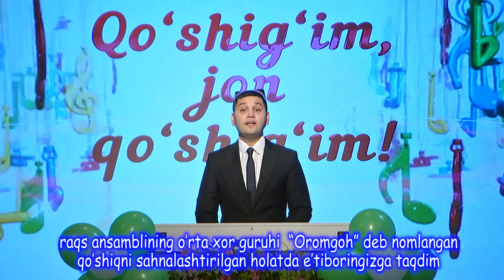Oromgoh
Shermat Yormatov nomidagi "BULBULCHA" bolalar xor va raqs ansambli